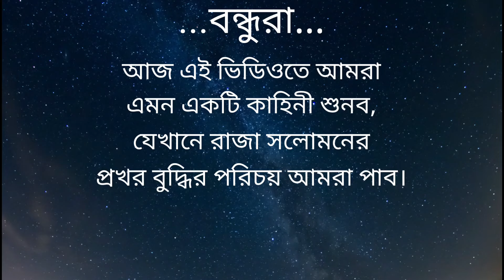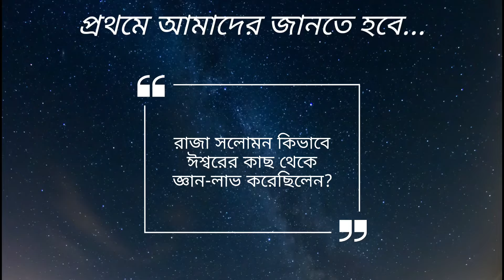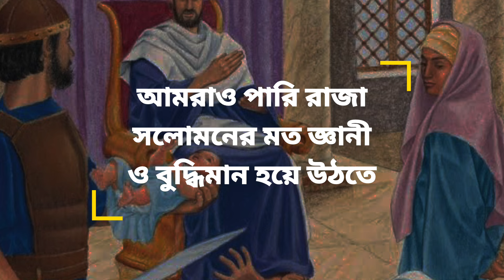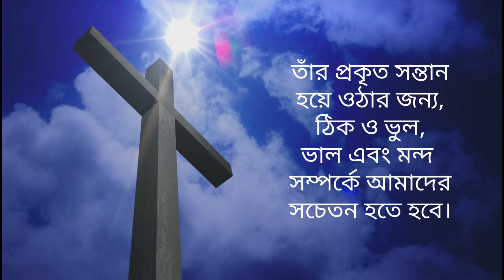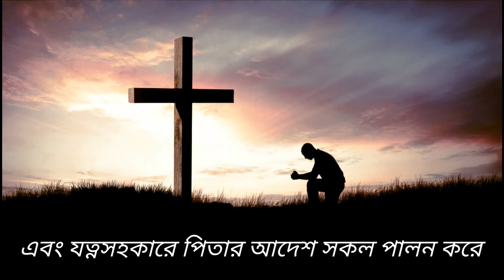ঈশ্বরের দেওয়া জ্ঞানে জ্ঞানবান রাজা সলোমন || Bible Quotes In Bengali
Bengali Bible Verse || Bible Study In Bengali

In this video I talked about the Bible story of King Solomon's Judgment regarding the women disputing an infant, he prayed to God for wisdom. It is important to remember that Solomon sought wisdom from the Lord and prayed God would grant him understanding to be a righteous ruler.

🔴This channel is working to spread the message of the Lord Jesus.

📱 Social Media 📱

"পিতা পুত্র ও পবিত্র আত্মার জয় হোক, আদিতে যেমন হইত, তেমনই যুগে যুগে চিরকাল হইবে"।
আমেন...

CAUTION:
DO NOT WORSHIP ANY IDOL IMAGE OF JESUS WHICH YOU MAY FIND IN THIS VIDEO OR AT ANY OTHER PLACE.
"You shall not bow down to them or worship them..." (EXODUS 20:5)

Joy Jisu 🙏